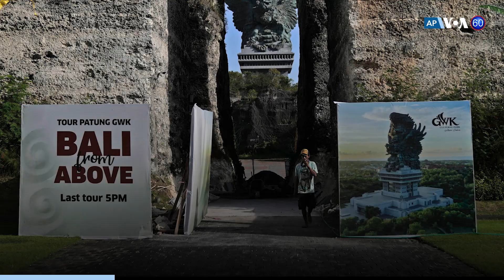Новости США за минуту: Блинкен отправился в Азию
Блинкен на «G20» // Харрис в Чикаго // Учения на Гавайях // Ричард Гир и Далай-Лама

Главные новости США за 6 июля 2022